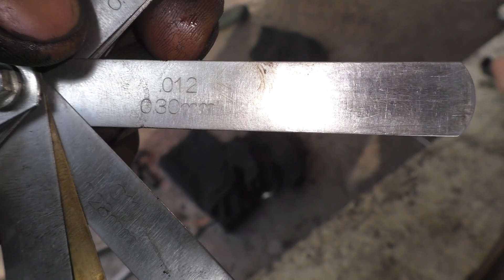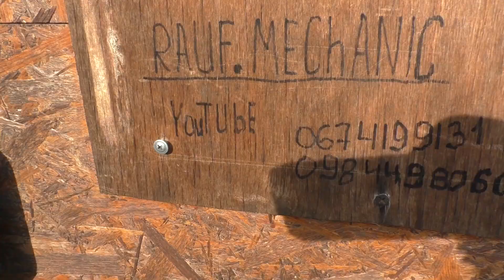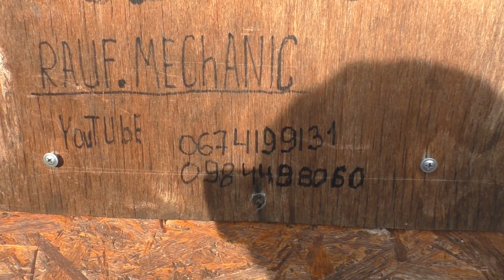Разборка двигателя Дэу сенс 1.4 Палка вместо щупа